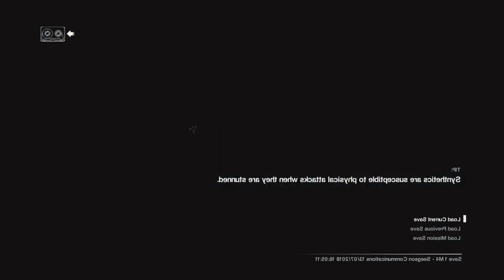Strange Working Joe Behavior Alien Isolation Glitches Has a Sparta HSM TGS Remix